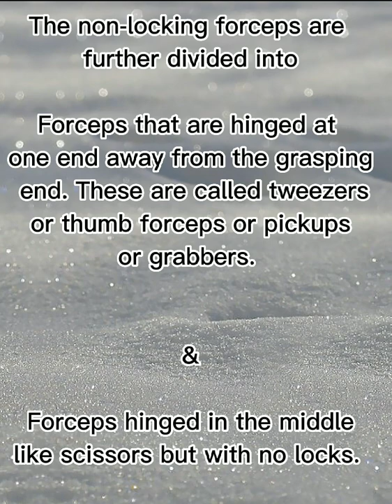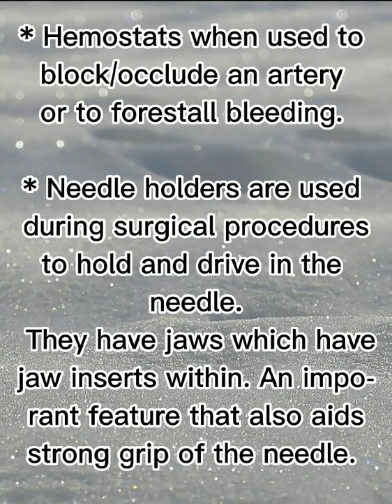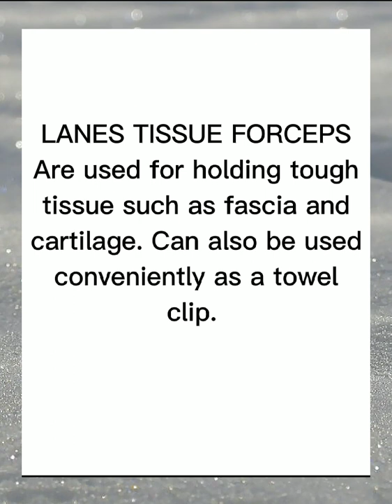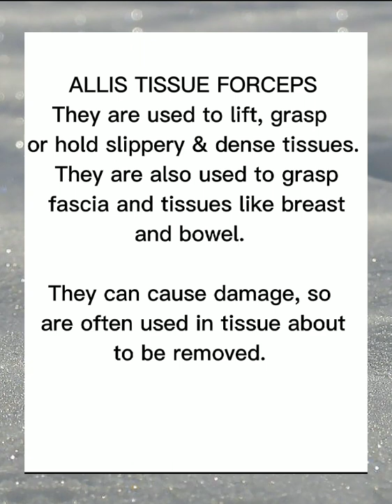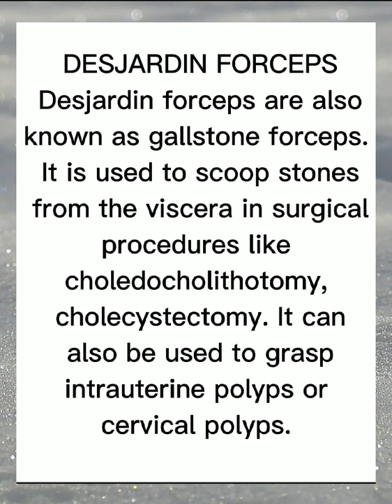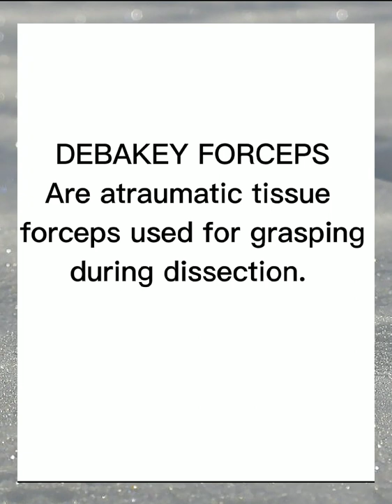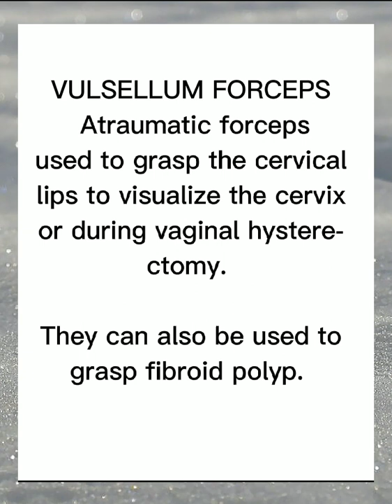Surgical Instruments (Forceps)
Some sources of info
Wikipedia
Surgical Instrumentation: An interactive
approach by Renee Nemitz
etc.